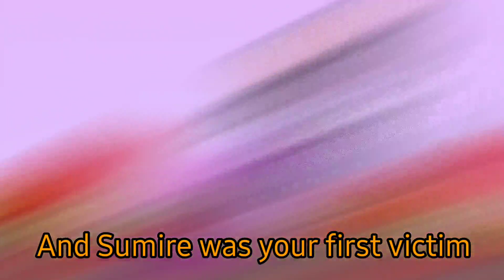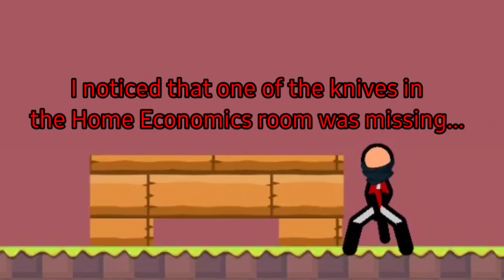Ryoba Aishi was judged at the Courtroom,but Portrayed by Supreme Duelist Stickman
Credits All to:

(Musics)

(Developer of Yandere Simulator)

 (Developer of Supreme Duelist Stickman)

And

(The Video Gameplay Sound)